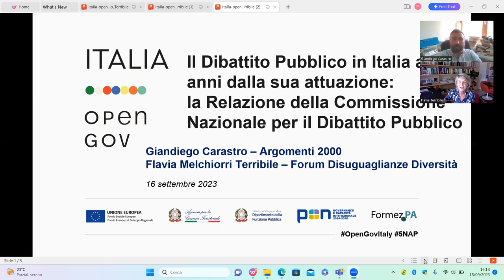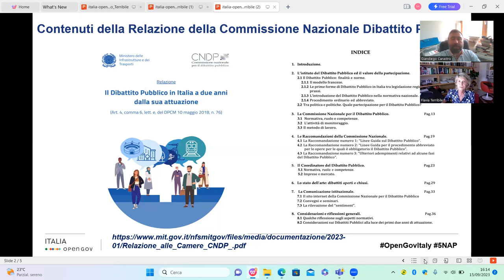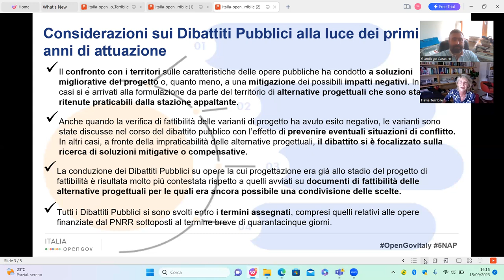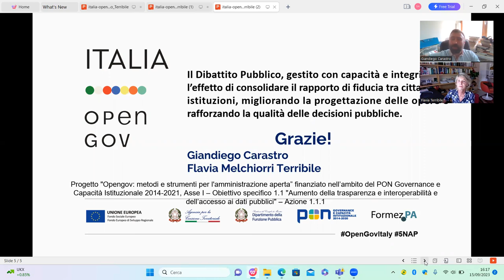Il Dibattito Pubblico in Italia a due anni dalla sua attuazione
La Relazione della Commissione Nazionale per il Dibattito Pubblico ci racconta due anni di Dibattito Pubblico. È confermato dall’esperienza diretta che il confronto con il territorio sulle caratteristiche delle opere pubbliche, soprattutto se condotto nelle fasi preliminari dei progetti, ha permesso di prevenire o mitigare i conflitti e quasi sempre ha portato a soluzioni migliorative rispetto ai progetti iniziali.

Maggiori informazioni sono disponibili nell'Area Partecipazione per la qualità delle opere pubbliche dell'Hub della partecipazione:

Questo contenuto rientra tra le attività del progetto “Opengov: metodi e strumenti per l'amministrazione aperta” finanziato dal Programma Operativo Complementare al PON “Governance e capacità istituzionale” 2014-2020, Asse dedicato alle risorse in salvaguardia ex art. 242 del Decreto-Legge 19 maggio 2020 n. 34.